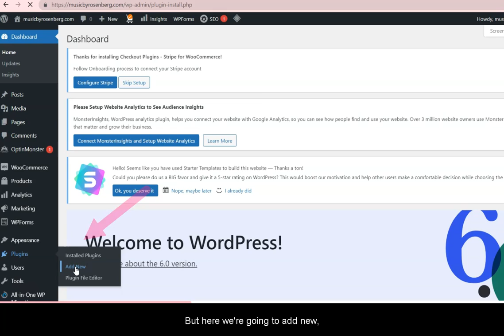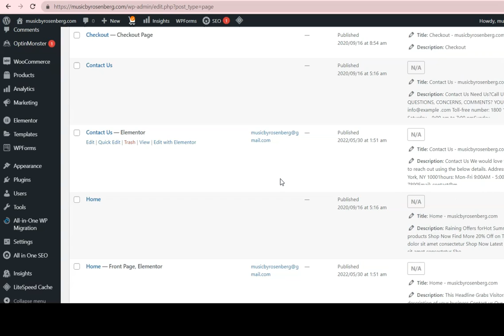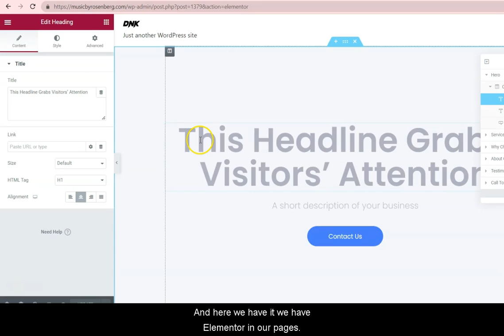How to Install Elementor in Hostinger in Just 2 Minutes!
Are you looking to take your hostinger website design to the next level? Elementor is a powerful page builder that can help you create stunning websites with ease. In this tutorial, we'll show you how to install Elementor in just 2 minutes!

First, we'll guide you through the process of downloading and installing the Elementor plugin from the WordPress repository. Once you have installed Elementor, we'll walk you through the basic setup process and show you how to create your first page using Elementor's intuitive drag-and-drop interface.

So if you're ready to take your website design to the next level, watch this tutorial and learn how to install Elementor in just 2 minutes!

📚 We offer Live and remote Training for Businesses and Organizations nationwide

😎 Do you need to learn technology in a flash? ❤️‍🔥Our courses are on fire! and will help you achieve just that!